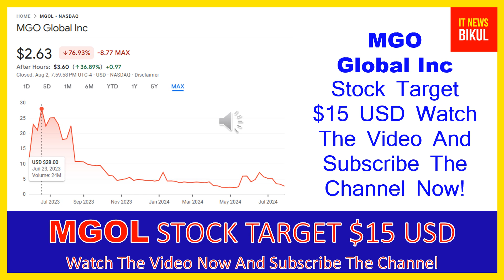MGOL Stock - MGO Global Inc Stock Breaking News Today | MGOL Stock Price Prediction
MGOL Stock - MGO Global Inc Stock Breaking News Today | MGOL Stock Price Prediction | MGOL Stock Target